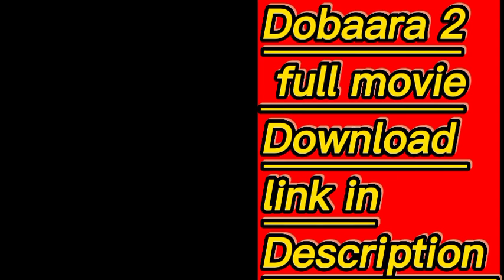Dobaaraa 2022 full movie hindi download link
💥💥💥FOR DOWNLOAD LINK , CHECK THE PINNED 📌 COMMENT. THANK YOU ❣️😊

In the middle of a mysterious thunderstorm, a mother saves someone's life, which has unexpected consequences.
Initial release: June 23, 2022
Director: Anurag Kashyap
Budget: 300 million INR
Screenplay: Nihit Bhave
Producers: Ekta Kapoor, Sunir Kheterpal, Shobha Kapoor, Gaurav Bose
Cinematography: Sylvester Fonseca

dobaaraa 2022
dobaaraa 2022 movie review
dobaaraa 2022 netflix
dobaaraa 2022 plot
dobaaraa 2022 review
dobaaraa 2022 ott release date
dobaaraa 2022 cast
dobaaraa 2022 rating
dobaaraa 2022 budget
dobaaraa 2022 trailer
is doosra 2022 a horror movie
winter predictions for 2022
winter 2022 forecast
will 2022 be a snowy winter
new models for 2022
dobaaraa 2022 box office collection
dobaaraa 2022 boycott
dobaaraa 2022 bookmyshow
cobra 2022 box office collection sacnilk
cobra 2022 box office
dobara 2022 movie budget
winter 2022 predictions
big brother 2022 applications
dobaaraa 2022 collection
dobara 2022 cast
dobaaraa movie cast 2022
what is 2022 the year of
how many days until 21 january 2022
new c class 2022 review
c class 2022 dimensions
how much is the new c class 2022
dobaaraa 2022 download full movie
dobaaraa 2022 movie download
dobaaraa 2022 release date
dobaaraa 2022 movie download 480p
dobara 2022 movie download
schoolverlof 2022
d to d merit list 2020
g wagon 2022 discontinued
g wagon 2022 price
dobaaraa 2022 hindi trailer
dobara 2022 hit or flop
feriedager 2022
dobaaraa 2022 imdb
new ice age coming by 2020 and 2030
2020 imagine 2500rl specs
j balvin tour 2022 dates
j balvin 2022 tour
j d robb 2022 releases
j balvin 2022
k drama 2022
dobaaraa 2022 movie budget
dobaaraa 2022 movie story
dobaaraa 2022 movie collection
dobaaraa 2022 movie trailer
dobaaraa movie 2022
dobaaraa movie review 2022
2020 mci j4500 price
m and m specials
new shows for 2022
new games of 2022
new games coming 2022
dobaaraa 2022 ott platform
dobaaraa watch online 2022
dobaaraa 2022 poster
dobaaraa 2022 parents guide
dobara plot 2022
qaba double stroller
dobaaraa 2022 remake of
dobara 2022 review
dobara 2022 movie review
how much will the 2022 tundra cost
new tundra 2022 price
dobaaraa 2022 story
dobara 2022 story
dobara 2022 movie story
sinopsis dobaara 2022
dobaaraa 2022 english subtitles
2022 tundra specifications
2020 asx specs
dobaaraa 2022 where to watch
dobaaraa 2022 wiki
x ambassadors 2021
x ambassadors tour 2022
x ambassadors tour 2021 setlist
2022 subaru 0-60
3 doors down 2022 tour
3 doors down 2022 tour dates
3 doors down 2021 tour
cars 4 2022 release date
mini 2022 release date
2020 to 2022 is how many years
4/3 of 21
2/5b=-4
7 x 7 2022 calendar
9 days 2022dobaaraa 2
dobaaraa 2.12
dobaaraa 2022 netflix
dobaaraa 2022 plot
dobaaraa 2022 review
dobaaraa 2022 rating
dobaaraa 2018
dobaaraa 2022 budget
dobaaraa 2022 trailer
dobaaraa 2 box office collection
dobaaraa 2 review
dobaaraa 2 cast
dobaaraa 2 collection
dobaaraa 2 budget
dobaaraa day 2
dobara 2 box office collection
dobara 2 budget
2/3divided by 2
2 de 25000
2 twin bed artinya
2 be slim opinie
dobaaraa box office collection day 2
b-2 -9
b-2 b-21 comparison
b(b-3)^2
b 2 benefits
best b and b victoria
dobara 2 collection
what is added to 24^2 to get 25^2
2+2x2+2= answer
2 tim 2 21 commentary
2 fast 2 cast
what is c^2
dobaaraa 2 day collection
dobaaraa 2 day box office collection
dobara drama 2
dobara drama 2 feb
dobara episode 2 dailymotion
2 under 2 hacks
2 kings 2 vs 19-21
what is d 2
d-2 agust d review
d^2/dt^2 meaning
dobara 2 episode
dobara episode 2 promo
dobara episode 2 review
dobara ep 2 promo
dobara 2 last episode
(2+2)8/2
ebara dwu pump
ebara dominator pump
dobara 2 feb
2 kings 2 vs 21
2 kings 2 vs 20
har dov
dobara 2 imdb
akar 2 per 2
2 into 2 vs 2 into 1
how to have 2 under 2
le doña 2 cast
la doña 2 release date
dobara 2 movie review
dobara 2 movie
dobara 2 movie collection
dobara 2 march
30-2 vs 24-2
dobaaraa movie collection day 2
m to m 2
m bison daughter
what is o^2-
dobara promo 2
dobara 2 taapsee pannu
qaba double stroller
dobara 2 review
2 2 2 regel
s-dobrado
dobara teaser 2
dobara 2 wiki
2 kings 2 vs 19
how to speed up victoria 2
dobara episode 2 youtube
2 2s urban dictionary
2 under 2 routine
y la bamba doug fir
dobara 2 12
2 kings 2 19-22 meaning
2 kings 21-25 summary
2 kings 2 19-25 meaning
dobara 2 march 2022
is dora 5'2
5 dora ct leonardo nj
dobara 2
8 dorado beach east
9 dora ct leonardo njdobaaraa
cast of dobaaraa
dobaaraa showtimes
dobaaraa trailer
dobaaraa ott
dobaaraa netflix
dobaaraa review
dobaaraa box office collection
dobaaraa analysis
dobaaraa movie review
dobaaraa age rating
dobaaraa amc